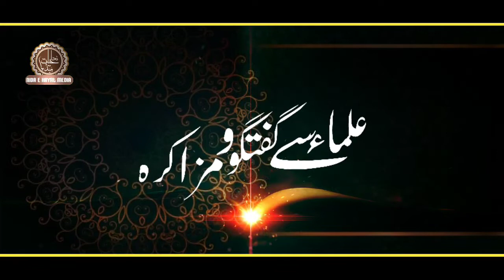ulama se guftugu w mauzakrah// Maulana Saeedullah sahab//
Ulama bayan ulama Deen ka kam kaise karen ,
maulana Saeedullah sahab damat batkatuhum
maulana Saeedullah